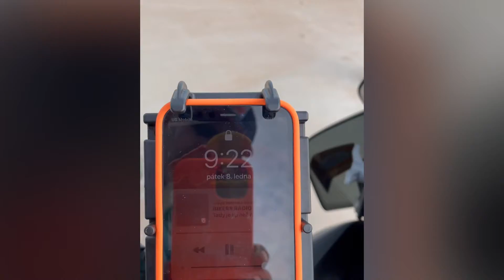19. ledna 2021